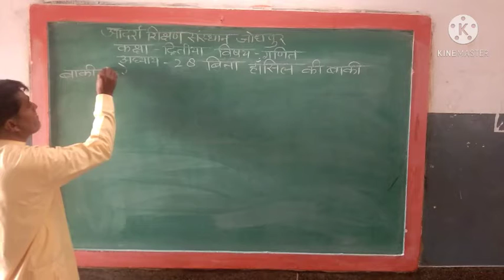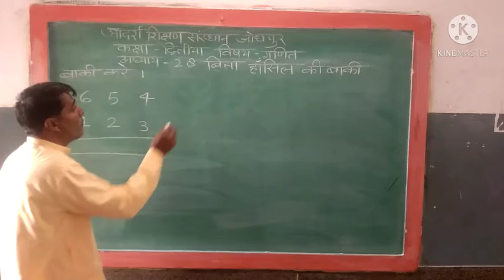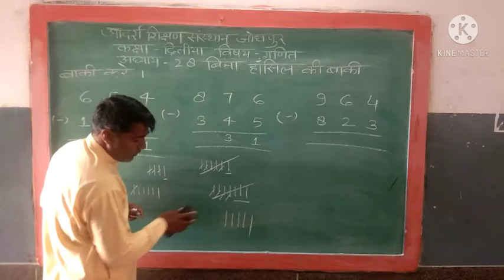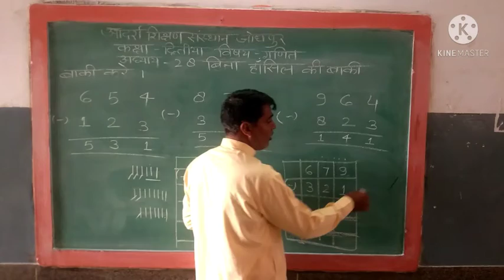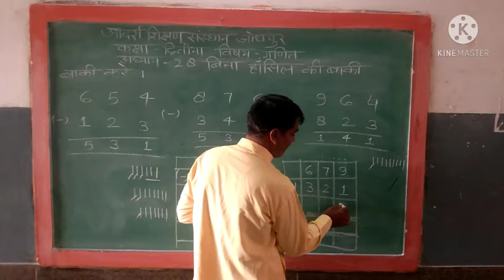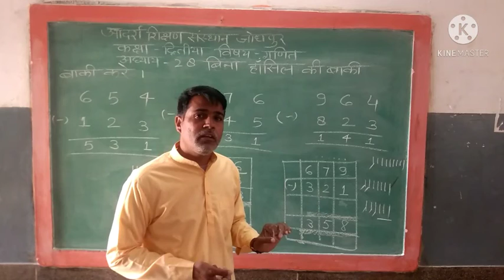कक्षा द्वितीया विषय गणित अध्याय 28 बिना हासिल के घटाव